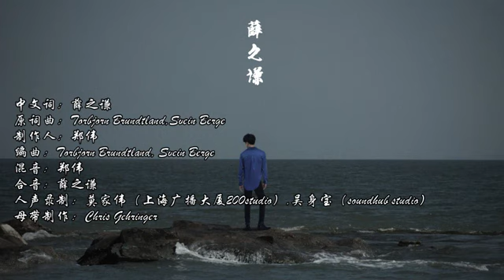薛之谦 “渡” 歌词版 由老薛填词...献给一路以来陪他走过风雨的渡人们--谦友❤